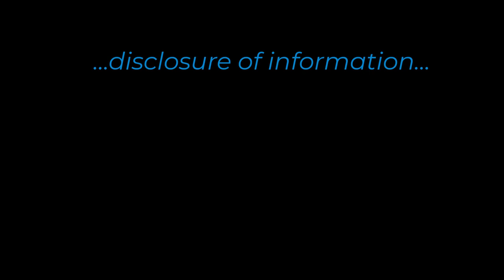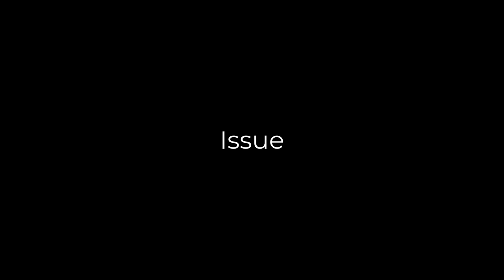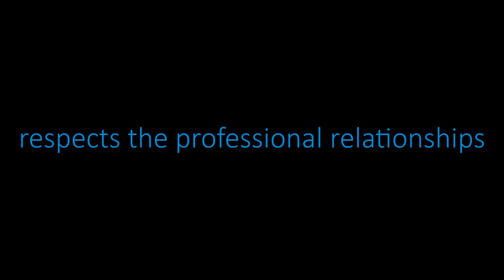Code of Ethics (2024) - Exercises and Case Studies Article 16